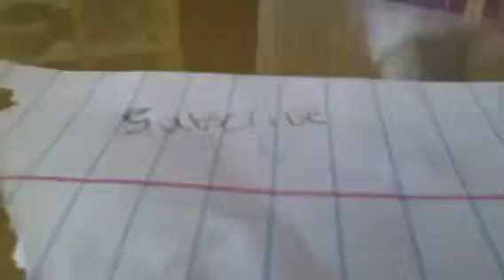Dodge vs Chevy Part 2!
It's finally here! Will Chevy get the win and redeem them selves? Or will the dodge charger smoke Chevy and prove that Dodge is the best?